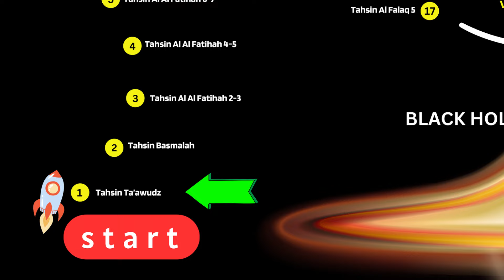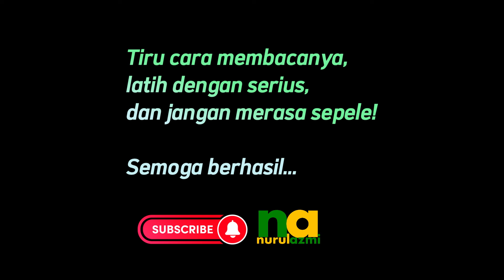HARI KE-1 TA'AWUDZ (VIDEO PANDUAN TAHSIN)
Hari pertama, roket mulai meluncur, tonton video tutorial “Ta’awudz”. Kemudian latihan membacanya sesuai dengan tutorial.

Panduan MEMPERBAIKI bacaan Al Qur’an surah Al Fatihah, An-Nas, Al-Falaq dan Al Ikhlas. MULAI HARI KE-1 HINGGA HARI KE-24 RAMADHAN 1445 H.